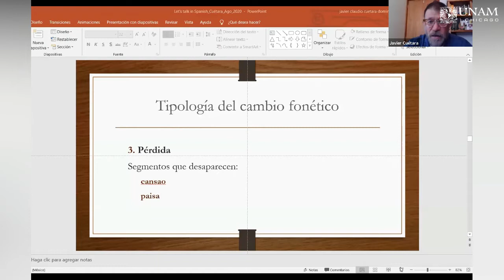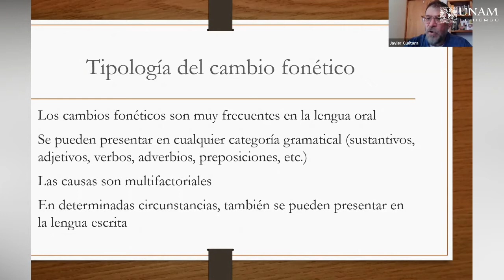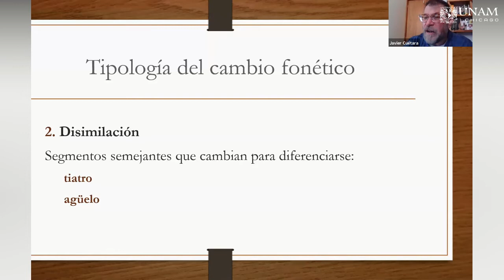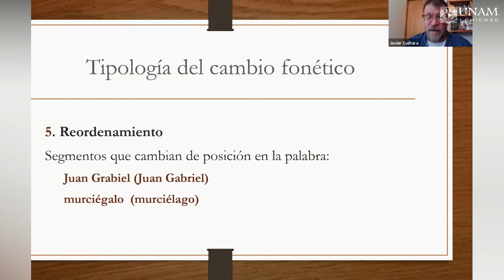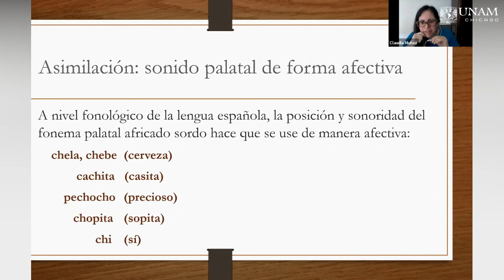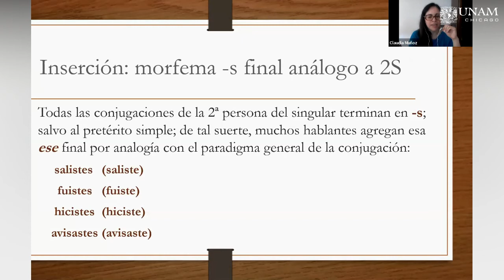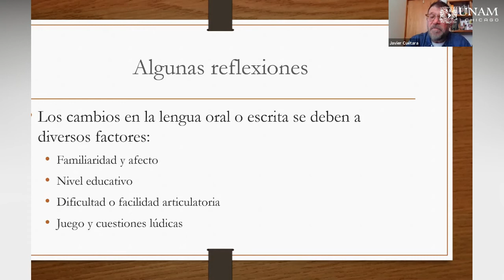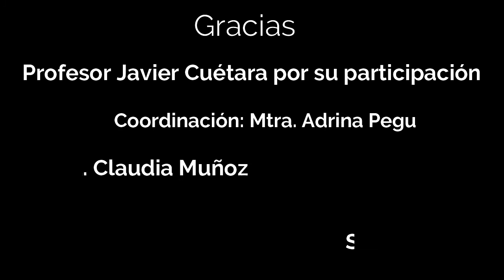FENÓMENOS FONÉTICOS EN LA LENGUA ESPAÑOLA. INVITADO EL PROFESOR JAVIER CUÉTARA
Cuál es el mejor uso de las palabras... un ejercicio divertido para seguir prácticando el español.